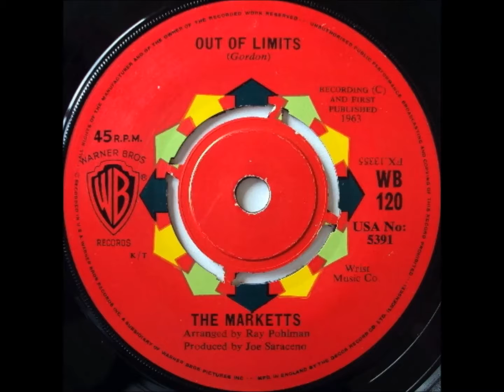The Marketts.. Bella Dalena .1963.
Flip Side Outer Limits Massive wherever it was played . Torch... Cats . Ect ect you can still pick one up for less than £20